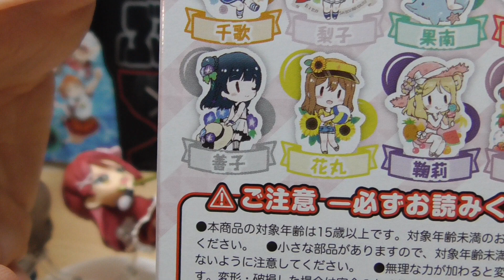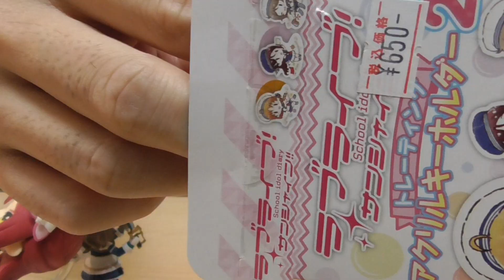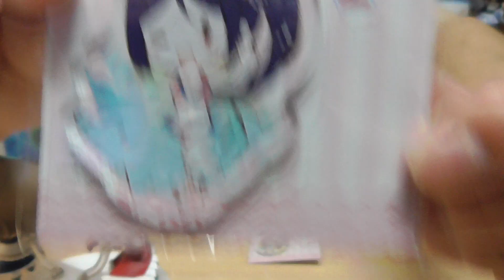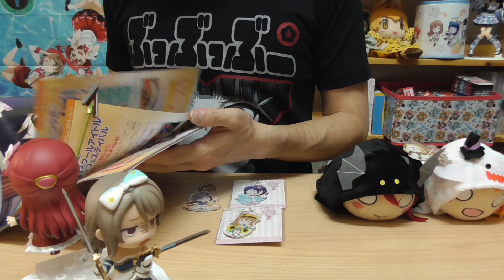描き下ろし！清瀬赤目先生の夏っぽいアクキーVol.2開封【ラブライブ！サンシャイン!!】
SidことSchool idol diaryでお馴染み清瀬赤目先生のアクキー第2弾！
夏もそろそろ終わろうと…終わってる！？まあそれはいいとして…
夏っぽいデザインで、セーラーや水着がかわいい！

『ラブライブ!サンシャイン!! School idol diary トレーディングアクリルキーホルダー2』
【アイテム】アクリルキーホルダー
【シリーズ】描き下ろし
【メーカー】アスキー・メディアワークス
【種類数】10
【発売日】2017年9月27日
【どこで買える？(店舗)】アニメ・ホビーショップなど